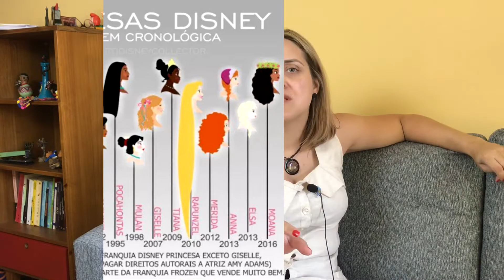Como a Disney vem ensinando a ser princesa? | Historiar-se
Olá! Vocês, como nós, adoram desenhos animados? E, mais ainda, adoram a Disney? Pois então, vocês já pararam para pensar em como as mulheres são representadas na Disney? Ora submissas, ora pouco mais ativas, as princesas dos desenhos animados influenciam espectadores ao redor do globo. Afinal, quem não quer ser princesa? E o que seria, então, ser princesa? Que tipo de forma de ser mulher é considerada boa ao ser princesa? Quais deixam se der consideradas boas?